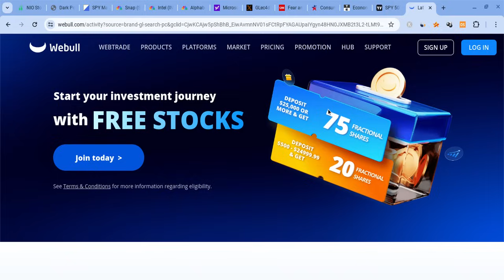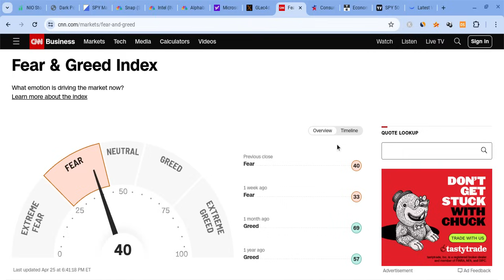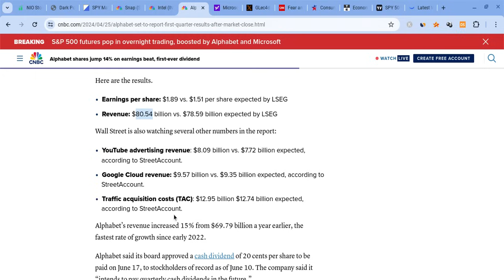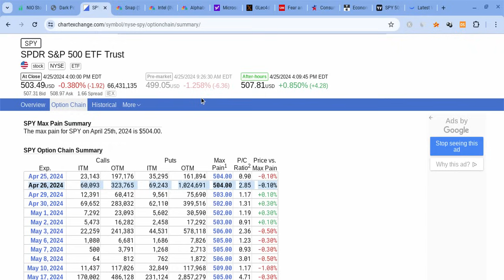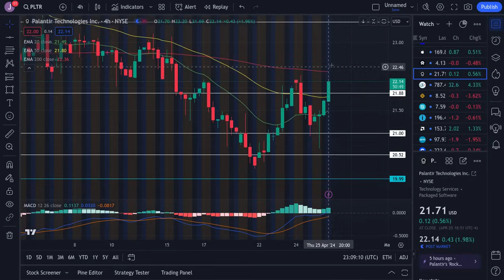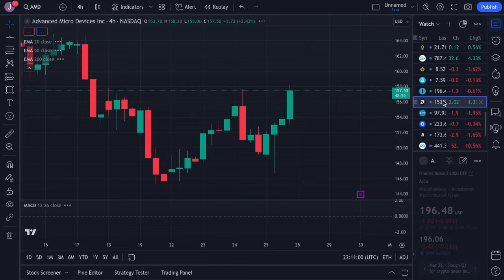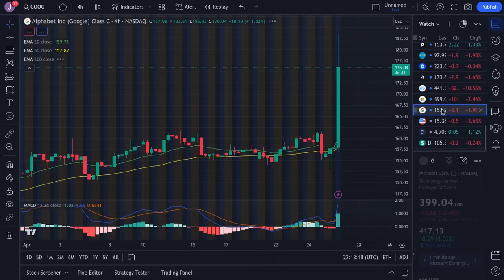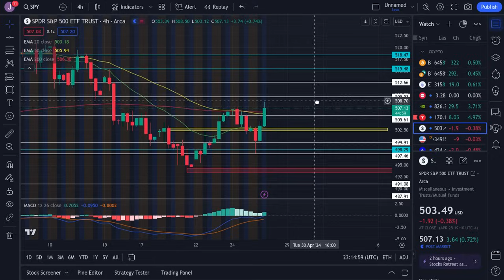🔥 PUMP TOMORROW??? TSLA, SPY, NVDA, AAPL, AMZN, COIN, META, AMD, DXY, VIX, & QQQ PREDICTIONS!! 🚀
Hey everyone!

SPY and SPX had a green day on Thursday as SPY closed at $507 (close to later expectations), but it gained stronger support. SPY is also very strong for the long-term! In this SPY video, I will give you my SPX stock price prediction, while mentioning SPY and stock market news; regardless of SPX and SPY's short terms, their long-terms will be bright with massive growth potential. SPY to the moon! SPY is the future!